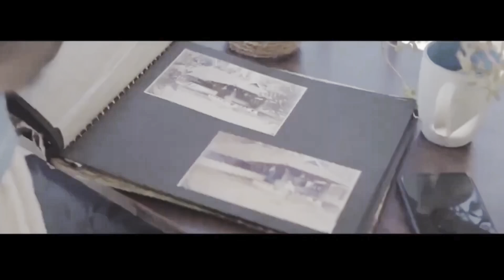Buy a 8800 SQFT Commercial Building at sulthanbathery